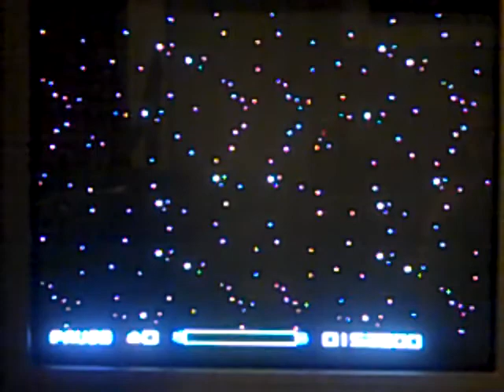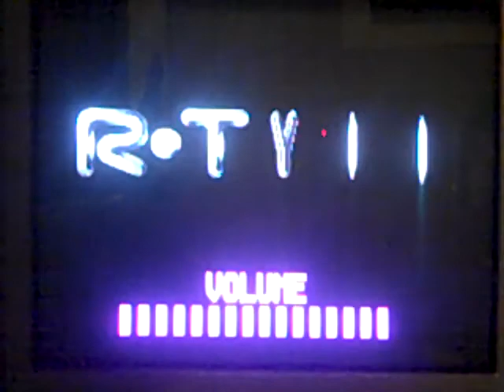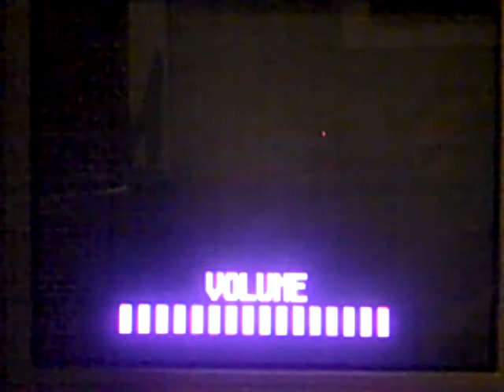Saturday Night Reception Night 47 Part 5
In the final part, the game is good, but I can't beat the second stage boss and I got a game over afterwards. I did good, but the game turned out to be a little bit hard. I hope you like night 47 and I will see you in night 48 and I will see you in my next video.